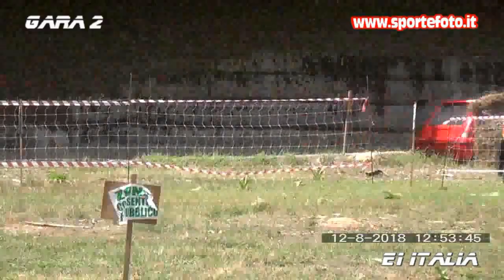Gustavo Lento - 10`salita Cellara Colle d`Ascione (CS) 12-08-18